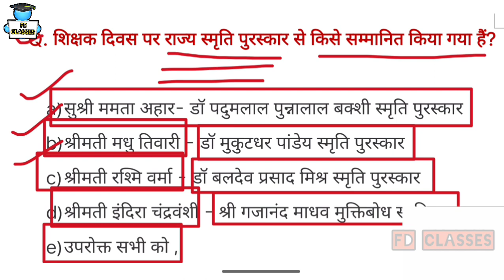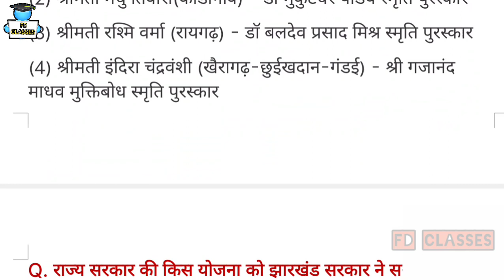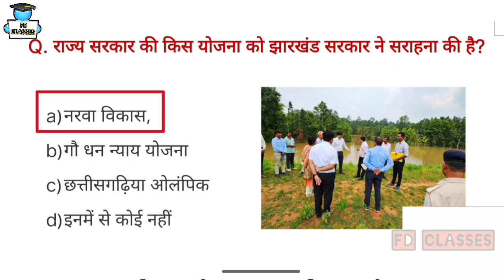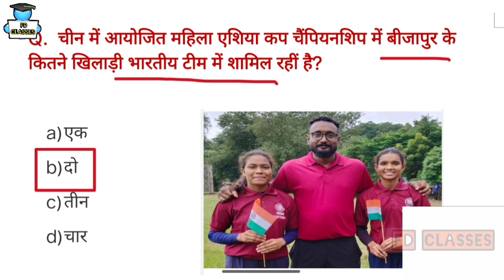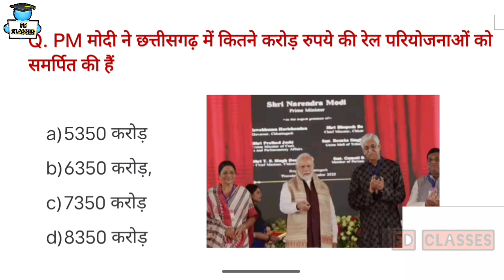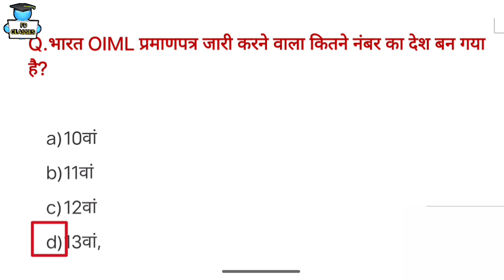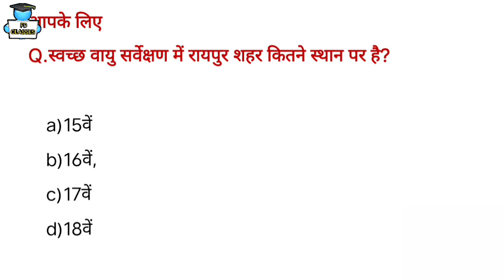Chhattisgarh Current Affairs | Cg Daily Current Affairs | Cg current affairs 2023 | 16 सितंबर 2023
cg current
today cg current affairs in hindi
cg daily current affairs for cgpsc pre
today chhattisgarh current affairs
chhattisgarh daily current affairs july
cgpsc knowledge

cg current affairs 2022-23
cg current affairs december 2022

cg current affairs today in hindi

ARJUNA CURRENT AFFAIRS MCQ
CGPSC MCQ
CGPSC_MCQ
CG CURRENT AFFAIRS today 2022 MCQ
CGPSC
CGVYAPAM
current affairs
arjuna
current affairs arjuna classes
arjuna classes
cg class

• छत्तीसगढ़
• छत्तीसगढ़ करंट अफेयर्स
cgvyapamn

DINESH PATEL
From - CHHATTISGARD( India )
Chhattisgarh Current Affairs || Cg Daily Current Affairs || Cg current affairs 2023 || 08 अगस्त 2023